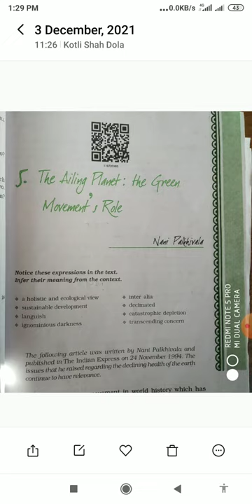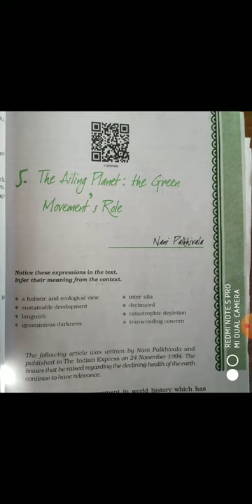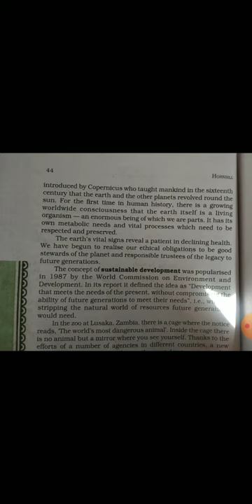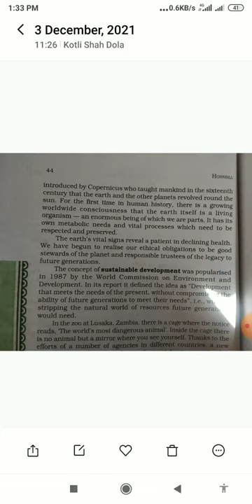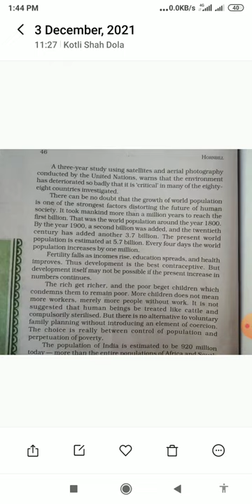CLASS -11TH: ENGLISH: LECTURE-54: CHAPTER- 5 FROM HORNBILL BOOK